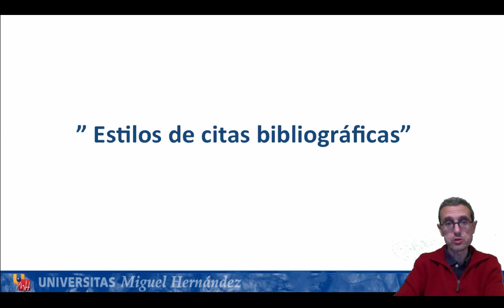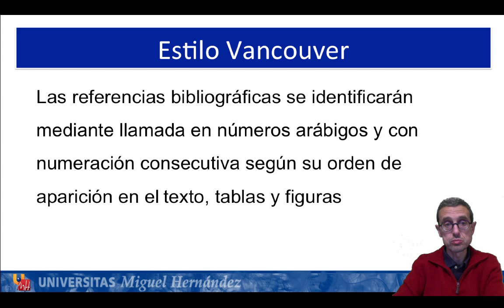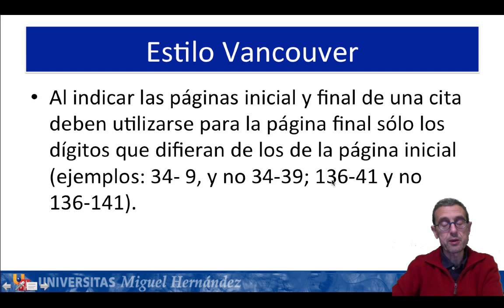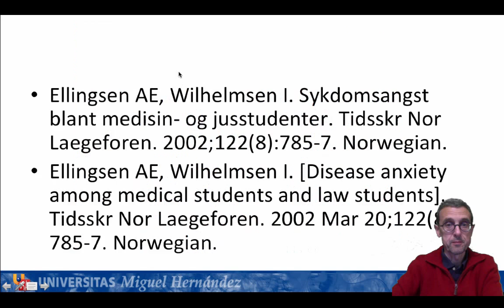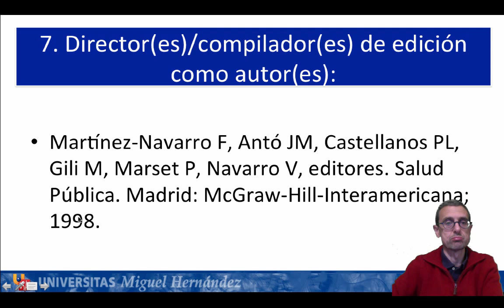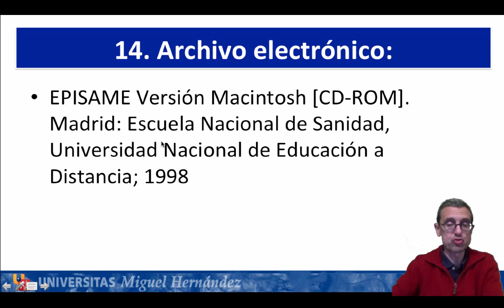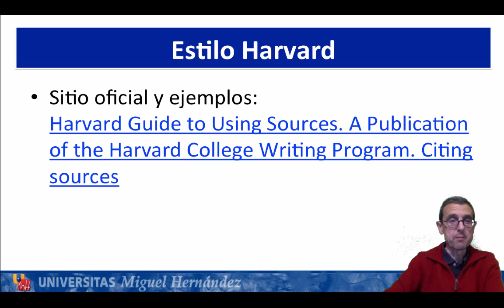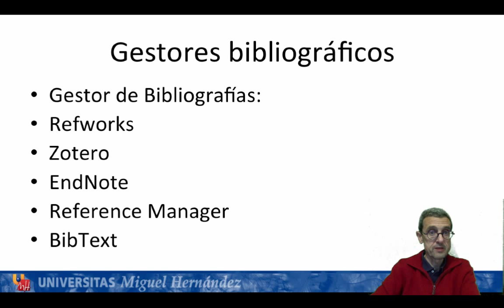Tema 4.1. Estilos de citas bibliográficas (umh 2694 2014-15)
Tema 4.1. Estilos de citas bibliográficas.

Asignatura: Escritura y Publicación de un Artículo Científico.
Máster Universitario en Investigación en Medicina Clínica.
Profesor: José Manuel Ramos Rincón.
Dpto. de Medicina Clínica.
Área de Inmunología.

En este vídeo se presentan diferentes estilos de citas bibliográficas pero en especial el estilo Vancouver que se emplea en ciencias de la salud.